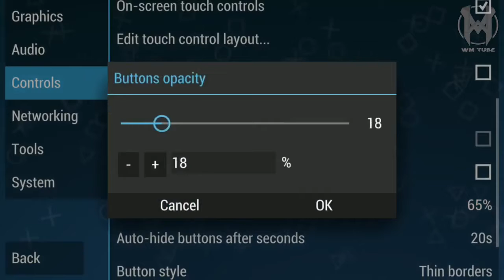Crash Tag Team Racing PPSSPP Gameplay on Redmi Note 3 Pro-